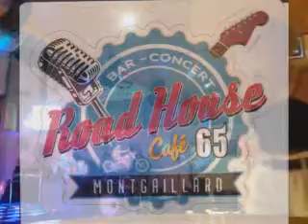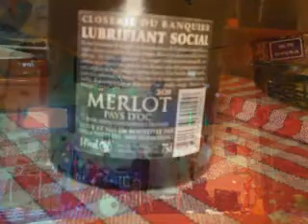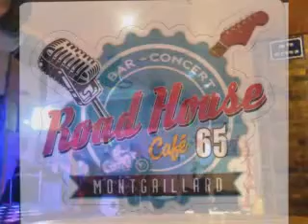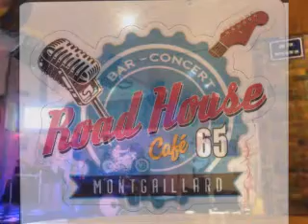Treat her right by The Dr Pickup trio @ The Road House Café 65, 65200 Montgaillard. 3 June 2023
@  The Road House Café 65
65200 Montgaillard
3 June 2023
Treat Her Right (Roy Head song)
Written by Roy Head and Gene Kurtz, it was recorded by Head and The Traits and released on the Back Beat label in 1965